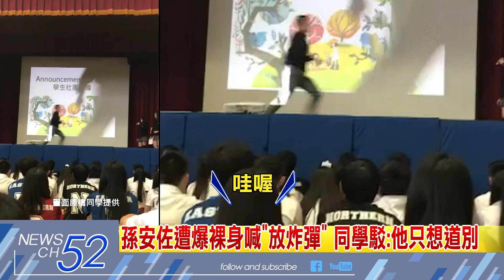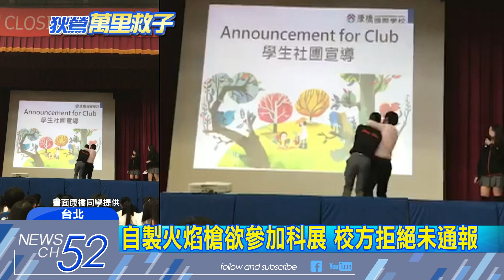20180404中天新聞 孫安佐遭爆裸身喊「放炸彈」 同學駁：他只想道別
孫安佐涉嫌恐怖威脅案，曾有民眾，向平面媒體爆料，孫安佐曾揚言要炸學校，我們實際訪問到同學，他提供當時結業式影片，駁斥說詞，但周刊王也爆料，孫安佐曾自製火焰槍，想參加學校科展，校方卻未將此事通報教育局，明顯有疏失。